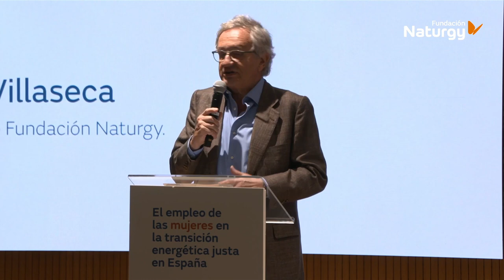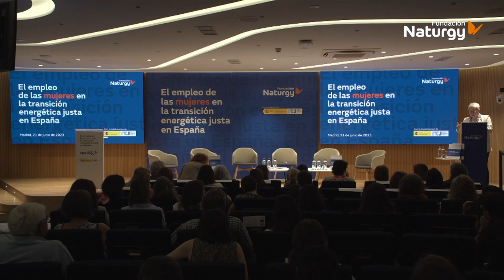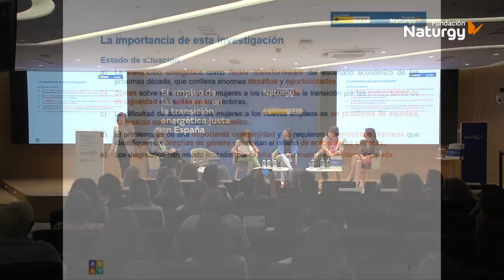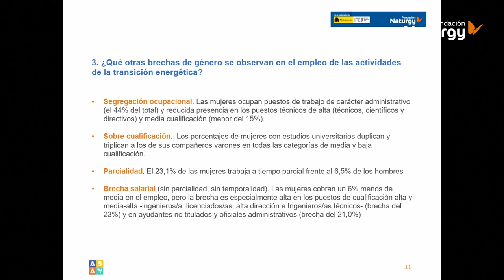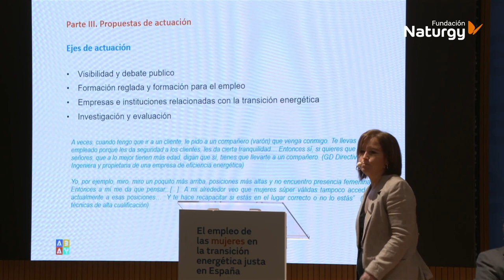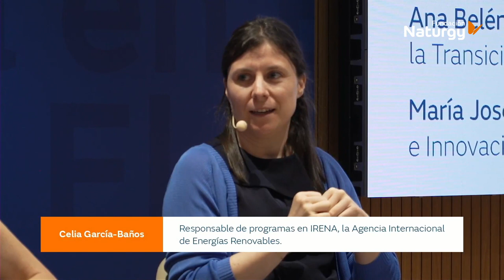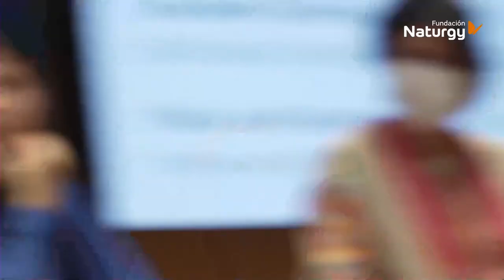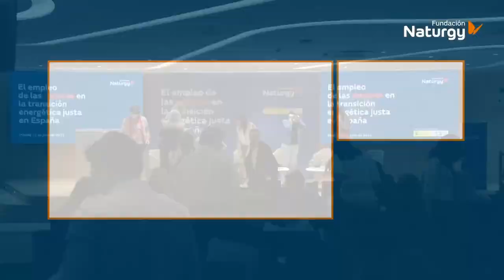Presentación del estudio «El empleo de las mujeres en la transición energética justa en España»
Fundación Naturgy celebró el pasado 21 de junio de 2023 la presentación del estudio "El empleo de las mujeres en la transición energética justa en España", el primer estudio publicado de estas características que ha contado con la colaboración del Instituto para la Transición Justa.